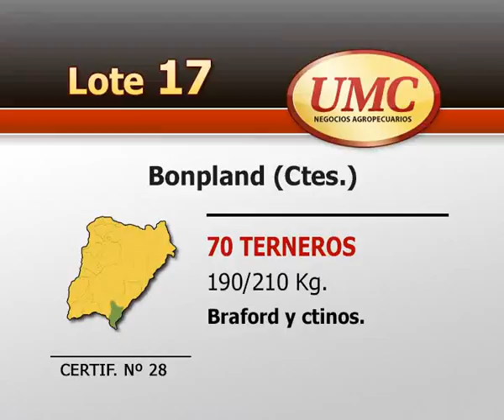UMC 12 5 14 LOTE 00017